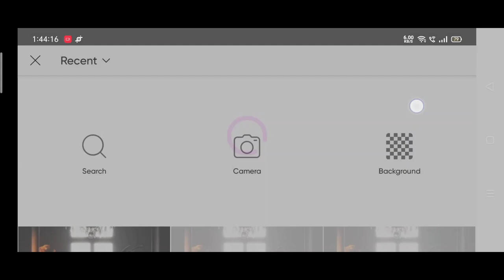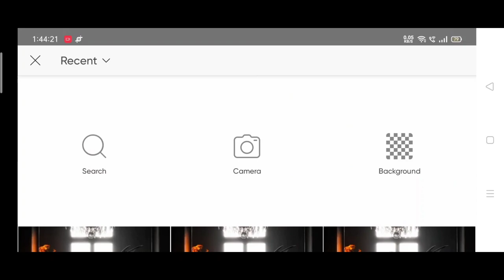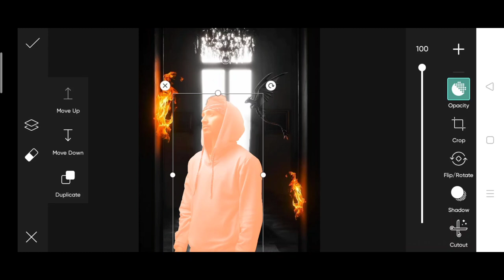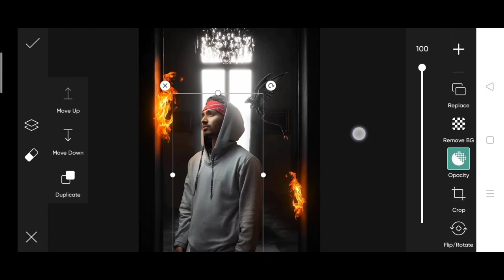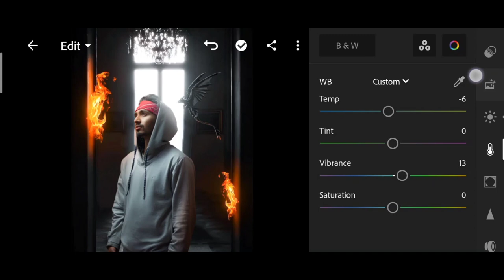Saarvendra new photo editing | saarvendra Instagram viral photo editing | fire photo editing